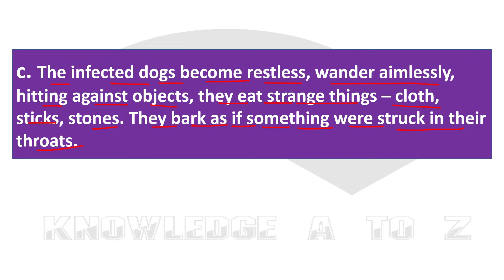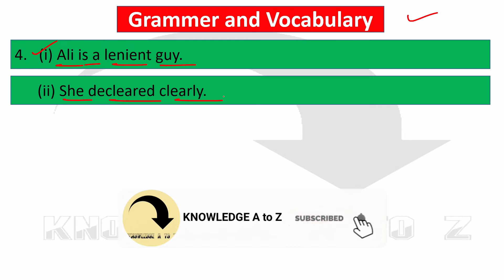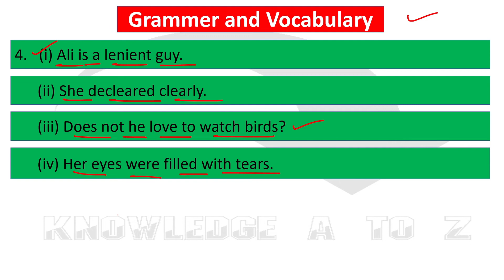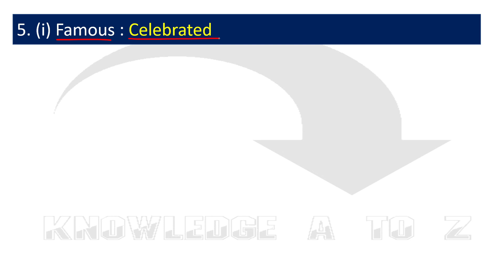Class 9 Prosno Bichitra 2022 || English || 2nd Summative || Model question paper 9 || Page -109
Class 9 Ray & Martin Prosno Bichitra Solution || Page 109

আজকে আমি তোমাদের জন্য নিয়ে এসেছি রায় ও মার্টিন প্রকাশিত  2022 নবম শ্রেণির প্রশ্ন বিচিত্রা
দ্বিতীয় পর্যায়ক্রমিক মূল্যায়ন-এর অন্তর্গত ইংরেজি  MODEL QUESTION PAPER - 9 এর  সমাধান করা হয়েছে||